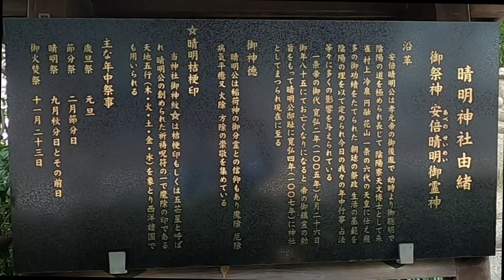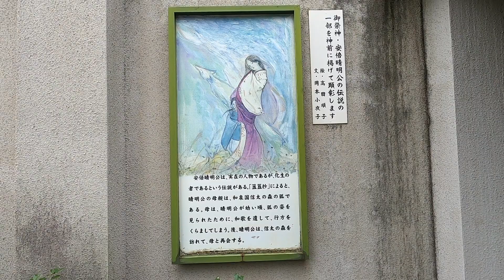安倍晴明のゆかりの地、晴明神社と墓所ダイジェスト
京都の街並みや観光地を動画でご紹介

陰陽師として知られている安倍晴明
そのゆかりの地をめぐりました。
晴明神社は境内ダイジェストでご覧ください。

安倍晴明墓所は嵐山？
所説ある安倍晴明の墓所だが、晴明神社さんが管理されている墓所が公式とする様です。

※撮影2021年のもので現在の境内などとは変わっている場合が有ります。